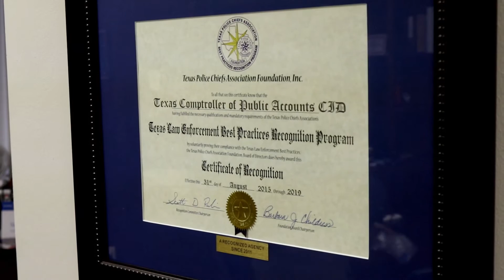We Are CPA: Criminal Investigation Division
The Criminal Investigation Division (CID) is the law enforcement arm of the Texas Comptroller of Public Accounts. With investigators in Austin and 15 field offices around the state, CID tackles cases large and small, from serving the needs of individuals to investigating million-dollar motor fuel tax fraud.